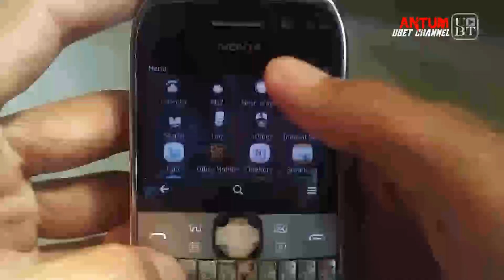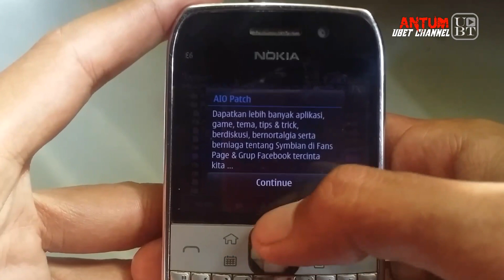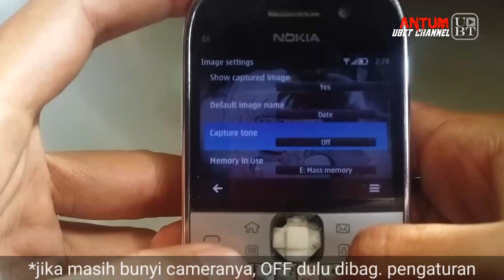HOW TO SET. SOUND CAMERA OFF NOKIA E6-00 AIO Patch v6 by Vikram.Irani & torchaj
---| AIO Patch v6 by Vikram.Irani & torchaj |---

『S60v3 / S60v5 / S^3』

AIO (All In One) Patch yang awalnya dikemas oleh Vikram.Irani lalu ditambahkan beberapa mod oleh torchaj & ada sedikit perbaikan oleh saya dimana ada file mod yang hilang pada bagian "Best Rotation" saat saya mendapatkan file ini, & telah saya tambahkan kembali.

Mod ini bekerja di Symbian S60v3 - S^3, silahkan centang mod yang dibutuhkan saat pemasangan, & berikut keterangan mod nya:

Membuat bootup lebih cepat.

Mengubah lokasi penyimpanan cache ke drive (E) untuk menghemat ruang di drive (C).

Suara kamera dimatikan dengan mengaktifkan mode silent.

Rotasi layar ditingkatkan.

Akselerasi gulir ditingkatkan.

Grafik UI ditingkatkan.

Membaca gambar lebih cepat di galeri.

Merekam suara hingga 12 jam.

Optimasi penggunaan RAM saat membula kamera.

Mematikan rotasi layar saat panggilan telepon,

Menghapus pengiriman nilai pada pesan.

Menambahkan pengaturan "Touch Control".

Meningkatkan kualitas rekaman video.

Mendeteksi file musik hanya di folder E:\Music.

Mengoptimalkan daya battery lebih baik.

• Tested On : NOKIA C5-00.2 5MP / 5800 XpressMusic HACKED

• NOTES!!! : Silahkan ReShare / ReUpload file & tutorial yang ada di Group SSI, supaya tak musnah di telan zaman. Jangan lupa sertakan back link ke FP / Group FB Sahabat Symbianers Indonesia (For All OS Symbian)! Supaya FP & Group bisa menjadi wadah bagi kita semua untuk bersilaturahmi & berbagi cerita sebagai sesama pecinta Symbian se-Indonesia bahkan dunia!
•• Big Thanks to ••
✓ ALLAH S.W.T
✓ Vikram.Irani & torchaj
✓ Sahabat Symbianers Indonesia (For All OS Symbian)